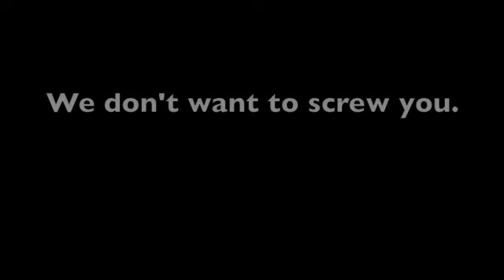Exciting News from BP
Monica Taproot, BP's Senior Toxin Vanishment Expert shares some exciting news about the crisis in the Gulf.